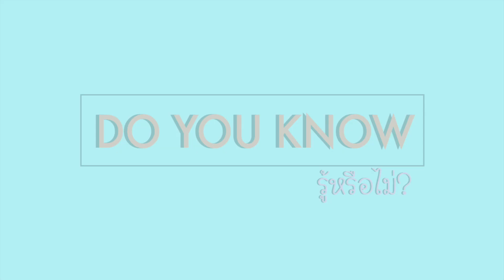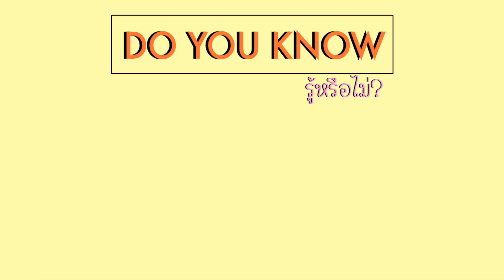ทองคำขาว Platinum VS ทองคำ Gold แตกต่างกันยังไง ? ทำไมทองคำขาวถึงแพงกว่า | รู้หรือไม่?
เชื่อได้เลยว่าหลายคนคงจะรู้จักกับ 'ทองคำขาว' หรือที่เรียกว่า  “แพลตินั่ม” ในฐานะของแร่ที่มีราคาแพงพอๆ กับทองคำเลยทีเดียว ซึ่งก็เข้าใจถูกแล้วเพราะทองคำขาวนั้นมีราคาแพงกว่าทองคำ แล้วเหตุใดทำไม แพลตินั่มถึงมีมูลค่ามากกว่าทองคำ และส่วนใหญ่แล้วคนนิยมเอาไปทำอะไรกัน ?